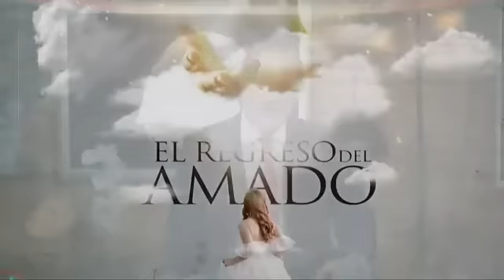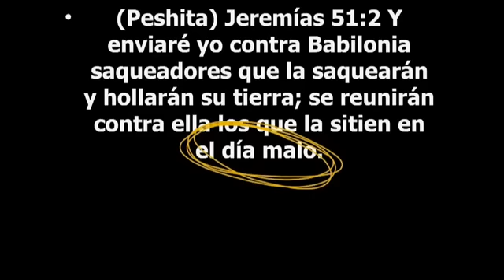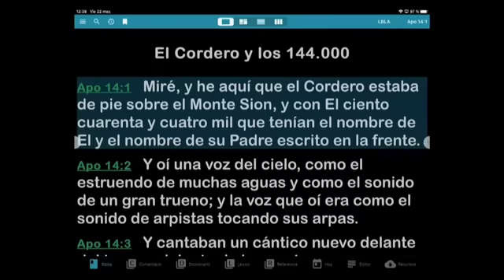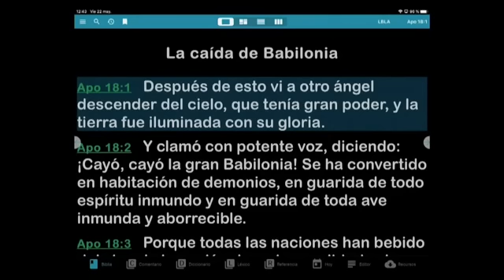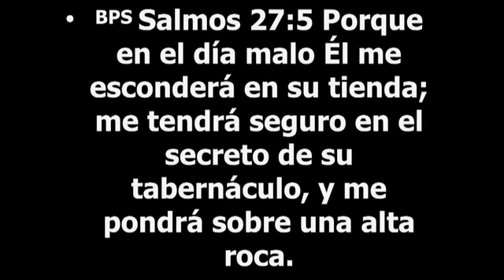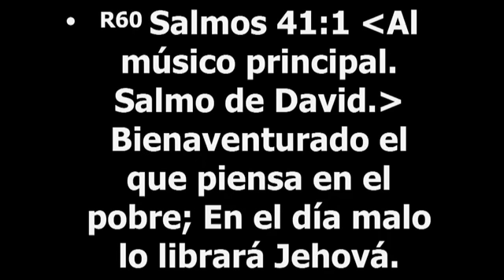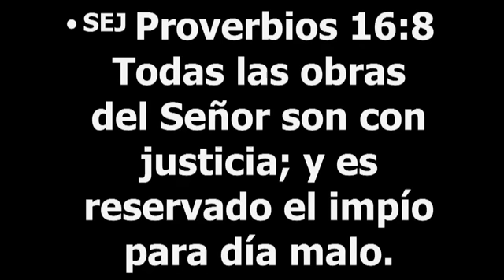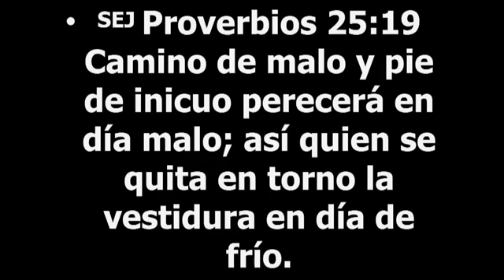"El Día Malo" - Apóstol Sergio Enríquez